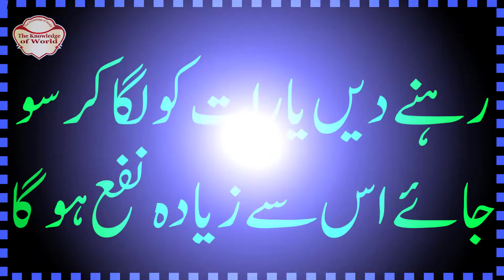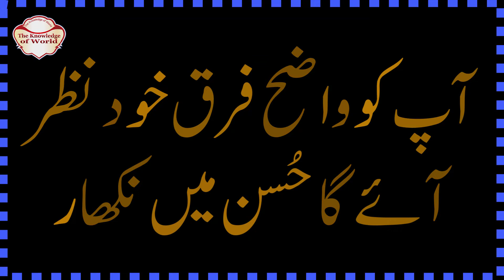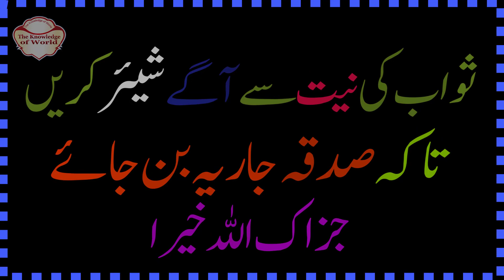Beauty Tips For Girls 💖 Beauty Tips For Face 💖 Beauty Tips In Urdu 💖 Beauty Tips 💖 Beautiful Girl 💖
Besan Se Rang Gora Karne Ka Tarika
how to look beautiful
beautiful girl
 remix
beautiful girl in the world
beautiful girl in the world prince
beautiful girl in the world 2022
beautiful girl in the world song
top 10 most beautiful
most beautiful girls in the world
beautiful women in the world
beautiful girl
beautiful girl tik tok
beautiful girl
7 Days Challenge For Skin Whitening
beauty tips in urdu
beauty tips